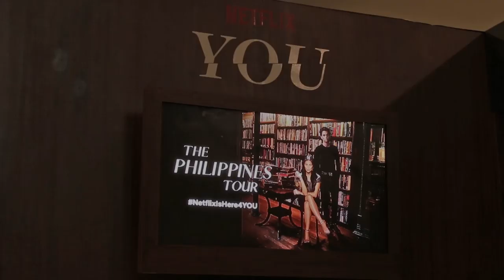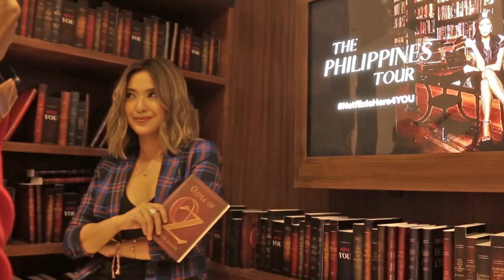I MET SHAY MITCHELL...AND PENN BADGLEY!